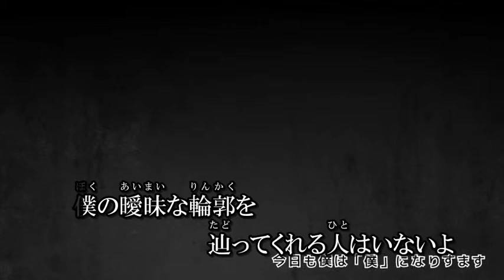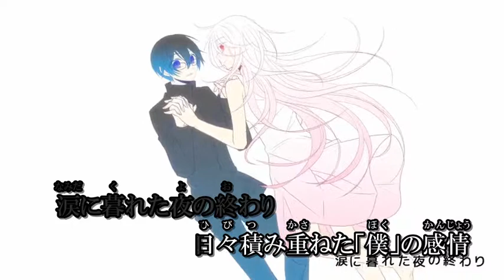ライフモンタージャー | Off vocal | Vocaloid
ライフモンタージャー